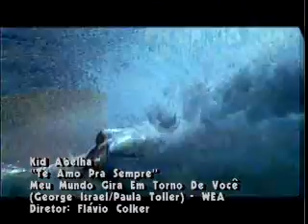Kid Abelha - Te amo pra sempre (original - 1996)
Música do álbum "Meu mundo gira em torno de você", de 1996.
Gravado na praia de Grumari - RJ, em outubro de 1996.
Direção: Flávio Colker